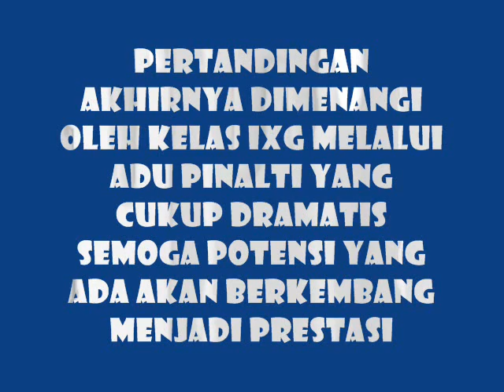SEPAK BOLA BERSARUNG CLASMEETING 12-12-2012 SMP N 2 BATURRADEN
Lomba sepak bola dengan pemain yang memakai sarung. Tentu saja banyak hal-hal lucu yang terjadi.